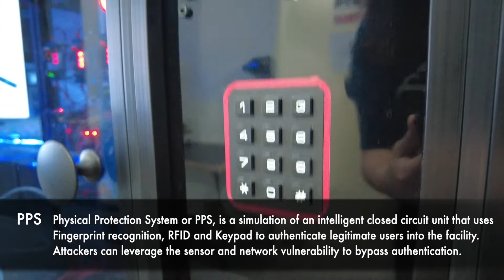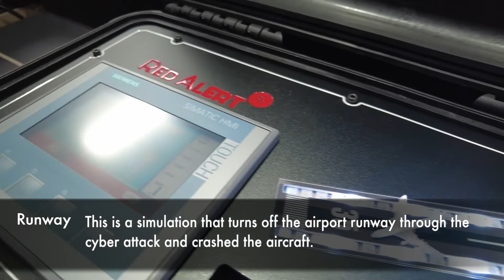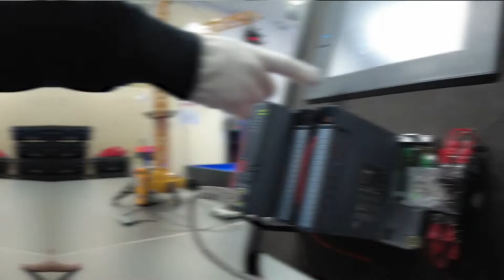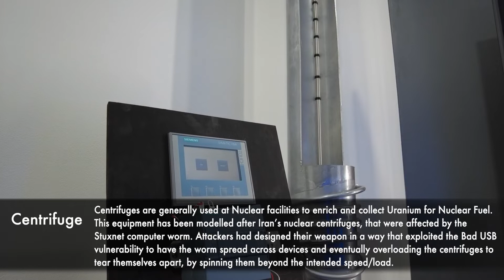Introduce OT Security Village on HITB+ CyberWeek in Abu Dhabi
24 & 25 Nov 2021

The OT Security Village by NSHC would showcase NSHC’s advanced supersized testbed that simulate various sectors of the critical infrastructure using state of the art equipment. The testbed would include a Smart City, Metro Rail, Airport, Power Sector etc. among others. The NSHC crew would demonstrate the various attack scenarios that hackers can perform to exploit the vulnerabilities in today’s critical infrastructure installations around the world.

The OT Security Village by NSHC would also feature specialized testbeds to simulate components at Nuclear Facilities, Radio Frequency Controlled equipment at Construction Sites, etc. The participants would be able to get an understanding of the attacks and workflow in the real world by getting into the attacker’s mindset through our guided challenges.